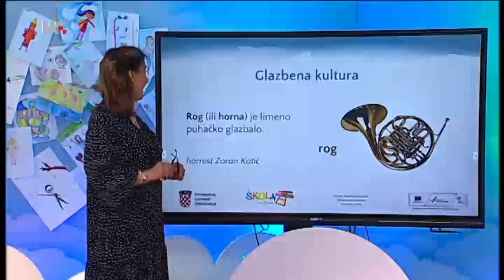2. razred - Glazbeni instrument rog ili horna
Glazbenik Zoran Katić svira rog i pokazuje kako se izrađuje rog igračka

Ovaj je video isječak dio nastave drugog razreda – ponedjeljak, 1. lipnja 2020. Nalazi se u Popisu (Playlist) 2. RAZRED i na poveznici